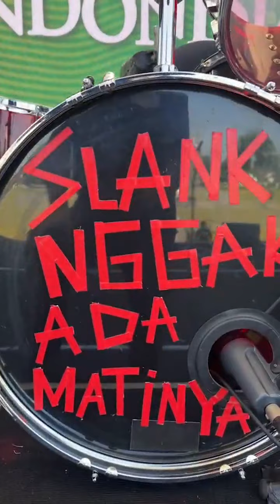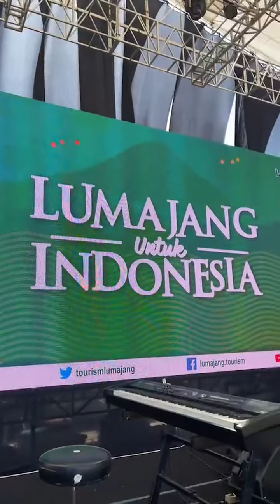slank check sound dilumajang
slank check sound sebelum manggung di Lumajang,ridho sama jaddah (crew)